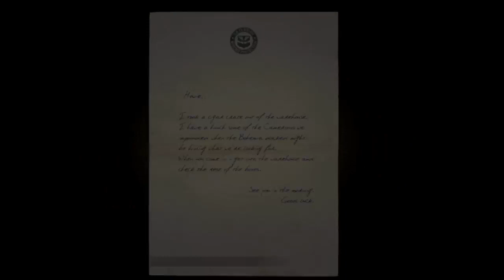I Just Don't Understand This Game - Mafia Definitive Edition